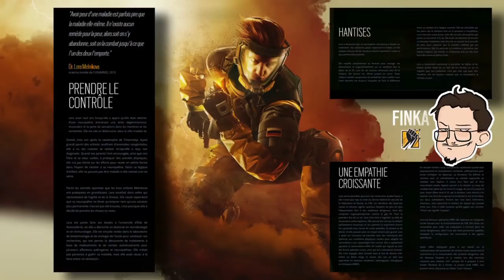TOUT SAVOIR SUR FINKA : PRO, RANKED, META, COMPETENCES... - RAINBOW SIX SIEGE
Nouveau format de vidéo !
N'hésitez pas à nous donner votre ressenti dans les commentaires !